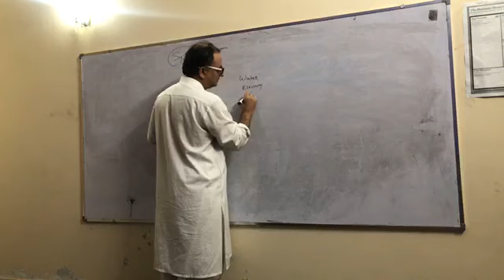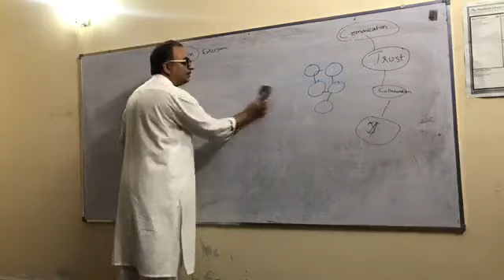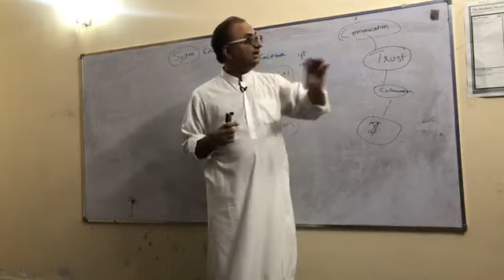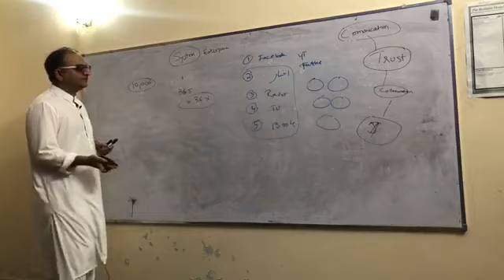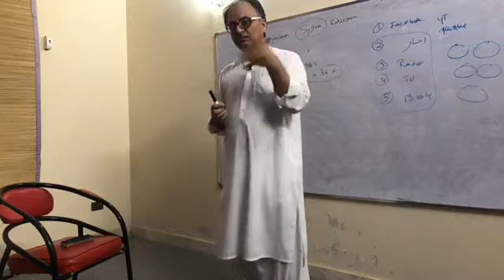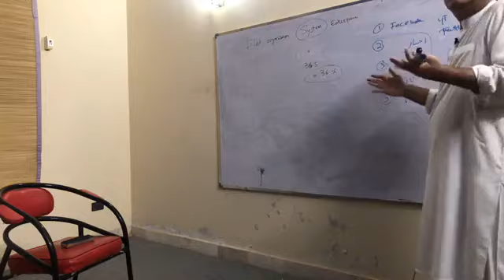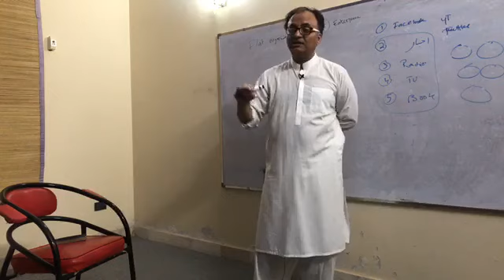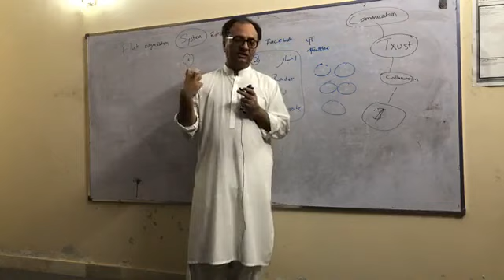System Entrepreneurship - very important video for people who want to bring change to Pakistan.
Rehan Allahwala is explaining What System Entrepreneurship is and how Youth Parliament can take advantage of it to Rizwan Jaffar